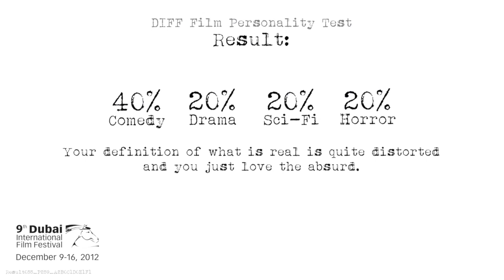Result055 P259 A2B0C1D0E1F1